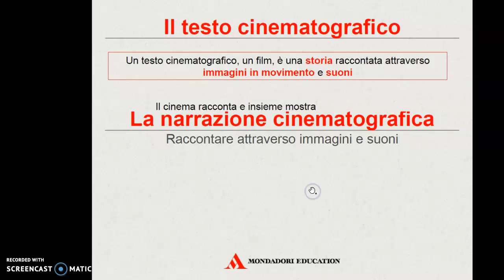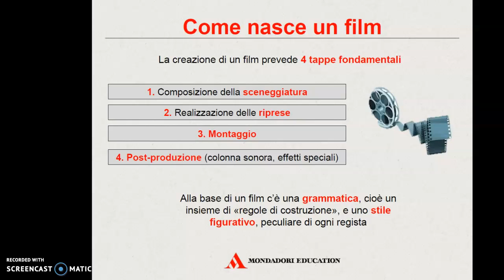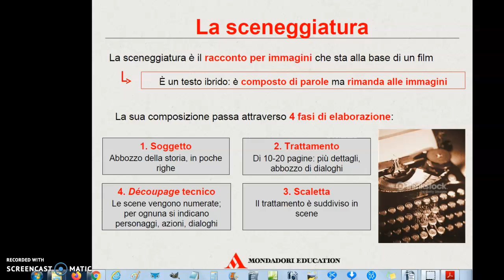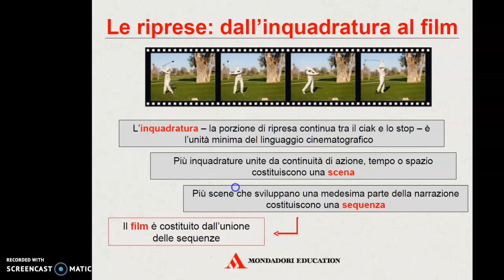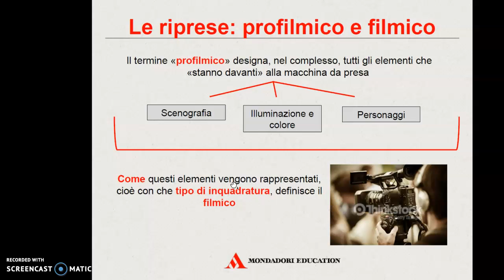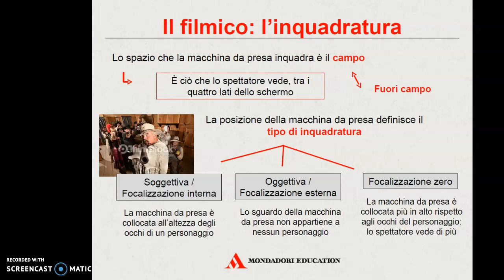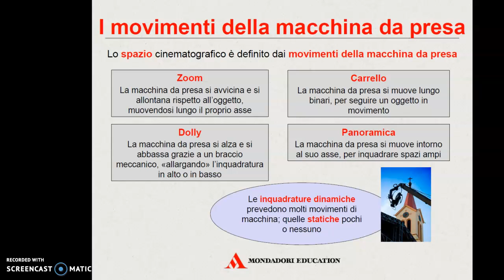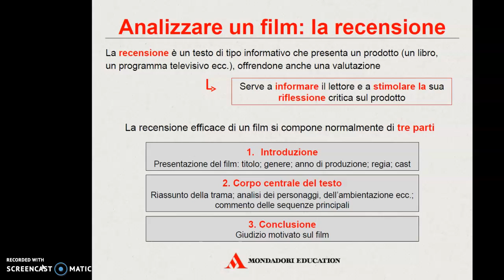la narrazione cinematografica - primo anno